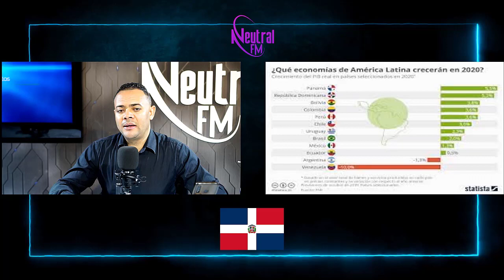Las Consecuencias de la Crisis entre Ucrania y Rusia con Pedro de los Santo